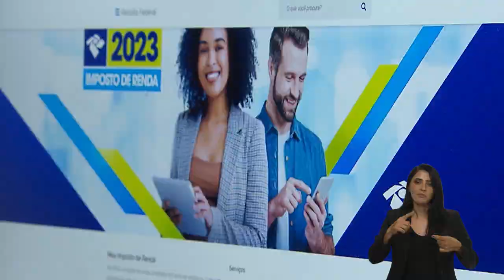Ponto Gov | Governo realiza ações para combater abusos na venda de combustíveis.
Ponto Gov | Secretaria de defesa do Consumidor, em parceria com Procons de todos os estados, realiza ações para evitar práticas abusivas na venda de combustíveis. Receita Federal liberou hoje (24) consulta ao primeiro lote de restituição. Governo britânico anuncia novo aporte no valor de 2 milhões de libras para o programa AmazonFace. Os detalhes no Ponto Gov de hoje.